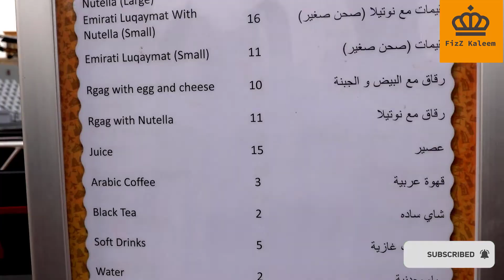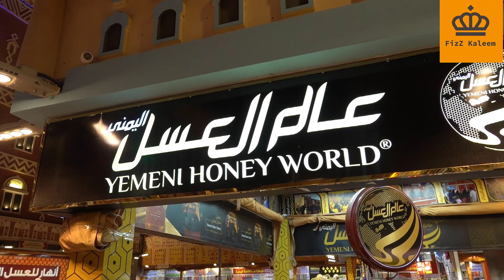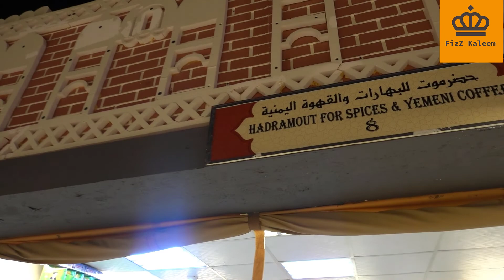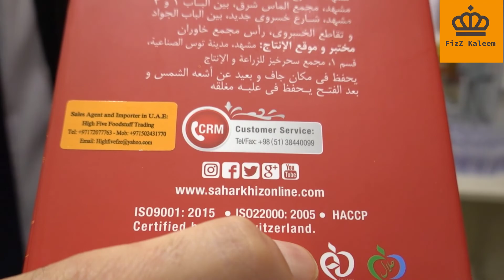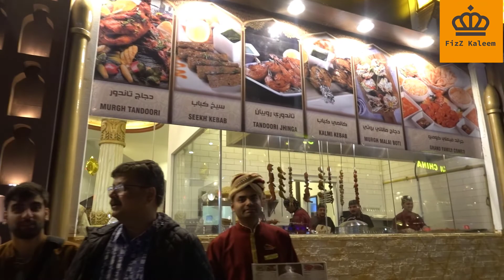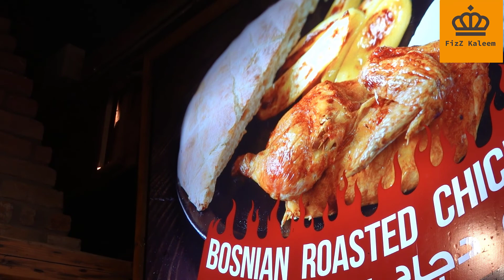DUBAI GLOBAL VILLAGE TOUR (PART 2)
Global Village in Dubai  It claims to be the world's largest point where we go for shopping entertainment tourism food different cultural understanding